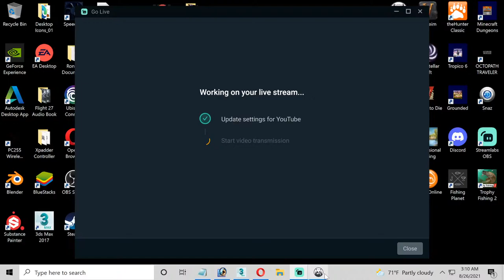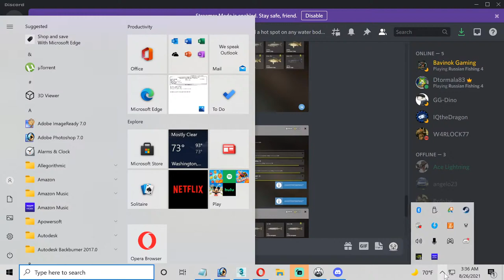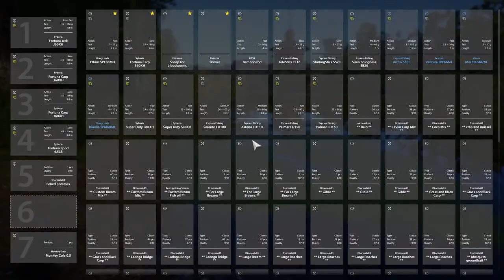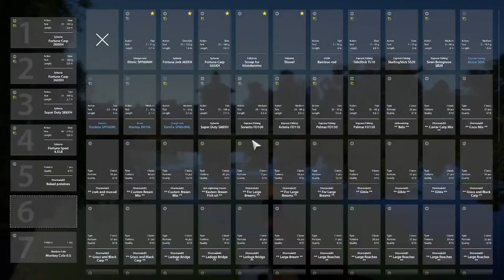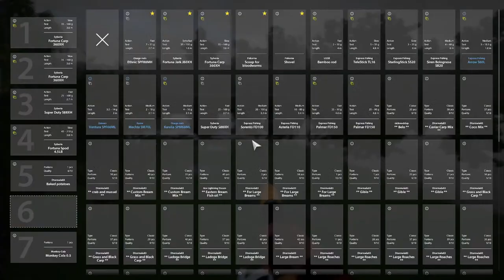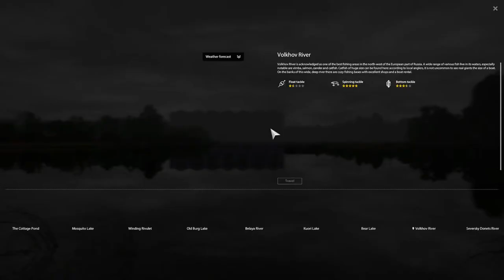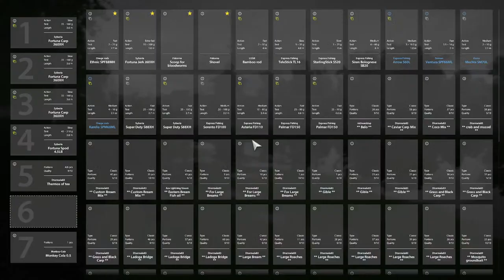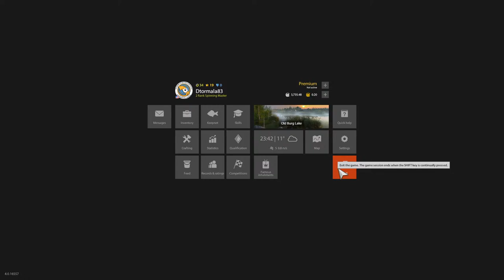Russian Fishing 4 Old Burg: Trophy Hunter: Pikes and Perch Part 2